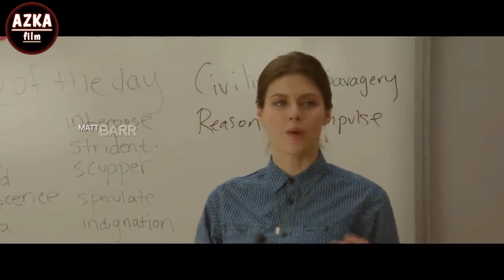Belum Nikah Udah W1kW1ik Sama 2 Wanita Aja Ni Cowok - Alur Cerita Film The Layover